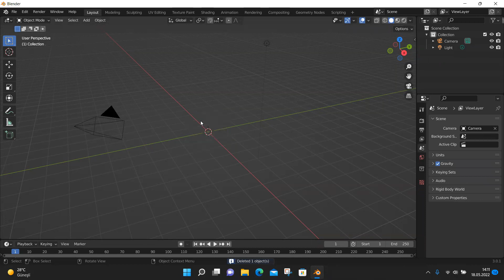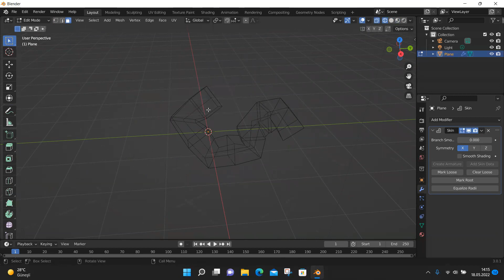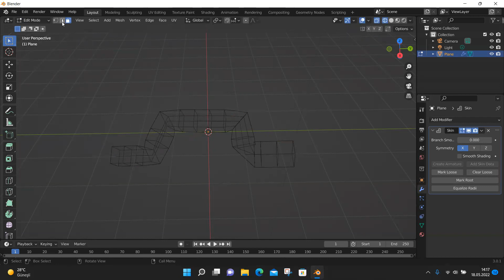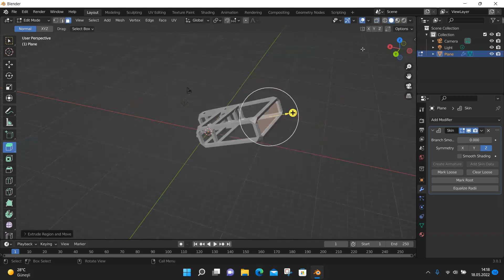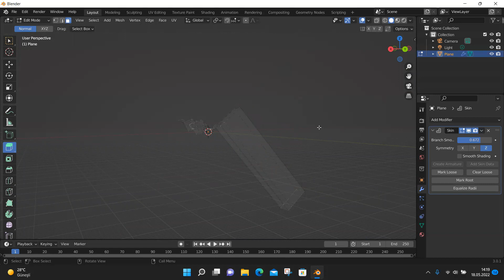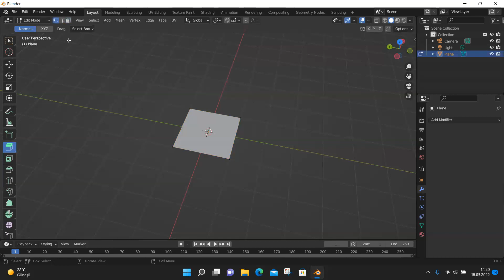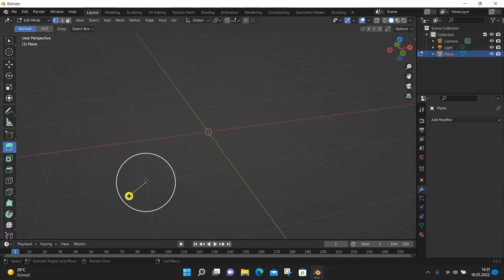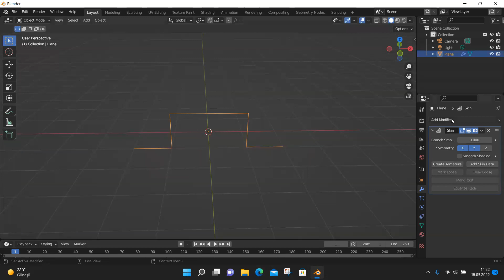Grafik ve Tasarım 13 - Değiştiriciler (Skin)